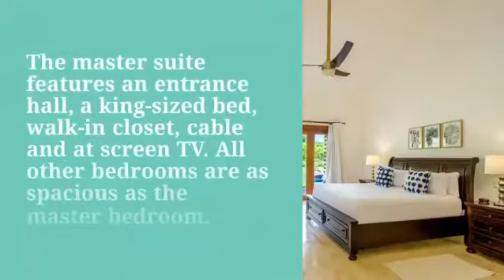Villa Las Canas #22, Casa De Campo, Dominican Republic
Know more about this stunning villa by visiting our
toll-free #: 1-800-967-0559